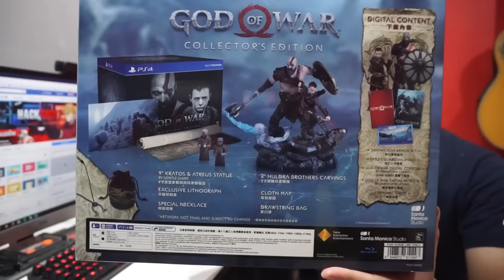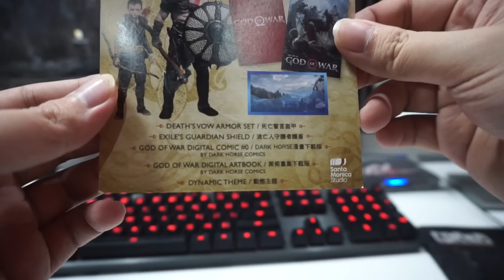แกะกล่องรีวิว God of War Collector Edition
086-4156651 (คุณจุ๊ฟฟ)